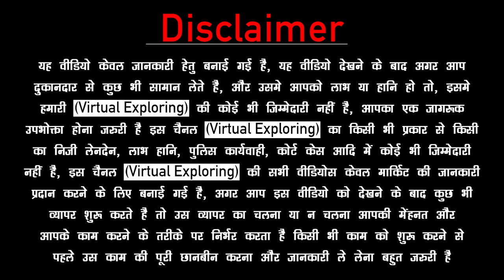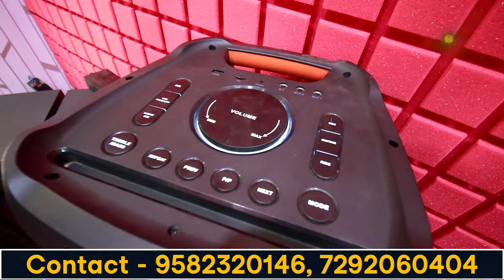Cheapest Home Theatre at Factory Price | Tower Speaker, Trolley Speaker | Home Theatre Manufacturers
SOCIAL MEDIA

VLOGGING GEAR

SHOP DETAILS

▶ Shop Name :-  Flowbeats
▶ Shop Address :- RZ 87, Ravi Nagar Extension, Gali No. 4, Khayala, New Delhi 11018

THIS VIDEO IS ONLY FOR THE PURPOSE OF KNOWLEDGE. WE ARE JUST PROVIDING MARKET INFORMATION. (VIRTUAL EXPLORING) IS NOT PROMOTING OR DEFAMING ANY BRAND IN ANY WAY.